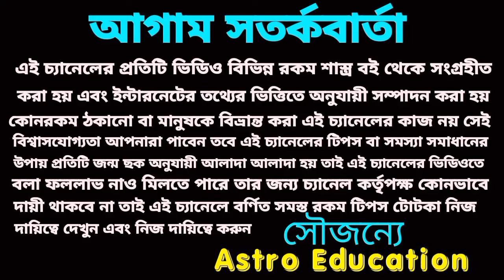1St December 2023 gift for 2 Rashi!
1St December 2023 gift for 2 Rashi!